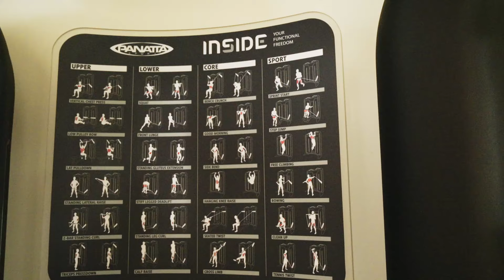Project Move - Palestra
Il progetto descritto si allontana dagli standard di lavoro di Fucinedellaluce. Se solitamente ci piace pianificare il lavoro, valutare la location, le luci e dedicare tutto il tempo necessario alla realizzazione, in questo caso abbiamo dovuto mediare con gli interessati che avevano bisogno di un lavoro rapido, di molto materiale, di ricorrere ad attori non professionisti e di vedere girato un importante quantitativo di materiale filmato e fotografico in una sola giornata. Vorremmo sempre essere perfezionisti ma questa volta abbiamo rinunciato a qualcosa pur di soddisfare le esigenze primarie del richiedente.